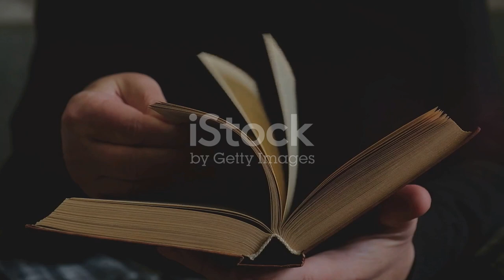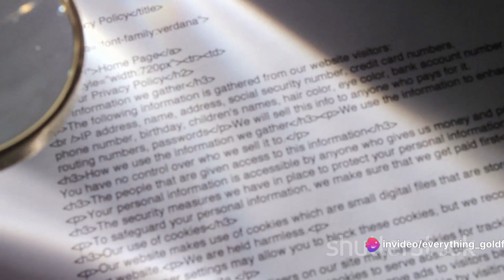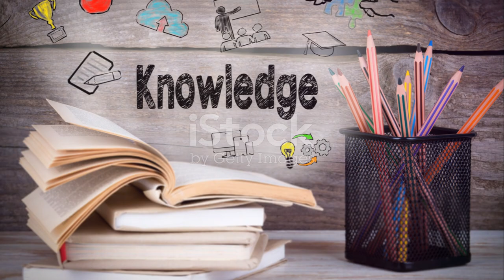Fish Shop Secrets Exposed: The Shocking Truth They Don't Want You to Know!"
"Prepare to be amazed as we uncover the truth behind pet store advice for goldfish! In this captivating video, we expose the misconceptions and reveal why you shouldn't always trust what you hear at the pet store. From questionable feeding recommendations to debunking common myths, we'll empower you with the knowledge to provide the best care for your goldfish. Don't miss out on this eye-opening journey that will forever change the way you view pet store advice!"